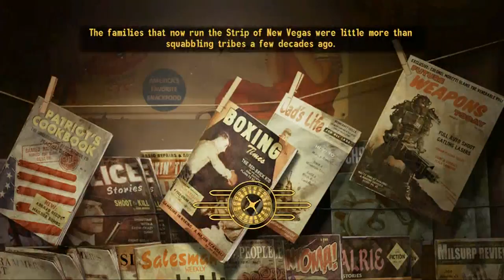Fallout New Vegas - Fallout 4 HYPE - Episode 12 - Helping "The King"